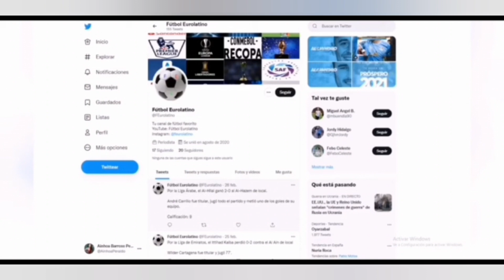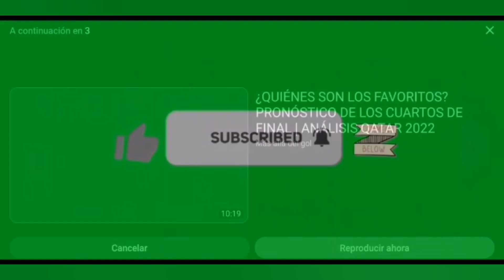¡ARRANCA UN SUEÑO! | SPORTING CRISTAL - FLUMINENSE | LA PREVIA | FÚTBOL EUROLATINO